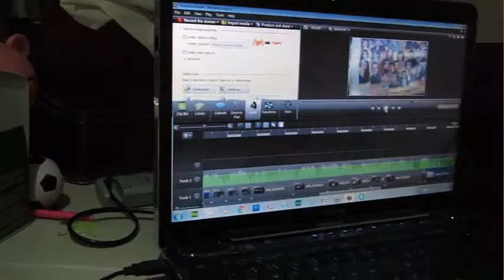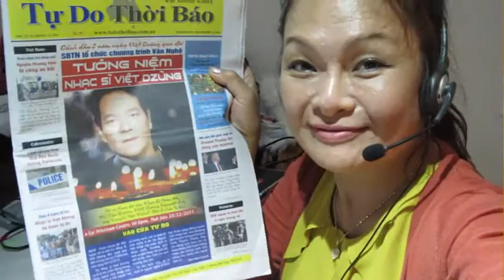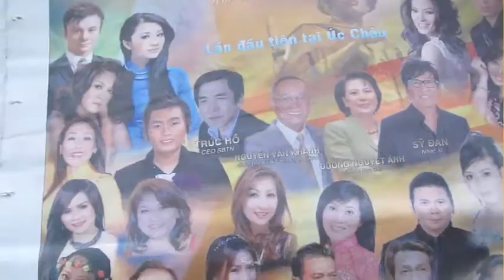Một Chút Qùa Cho Quê Hương-Tưỡng Niệm Ca Nhạc Sĩ MC Việt Dzũng Úc Châu 2015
Chúc An Vui